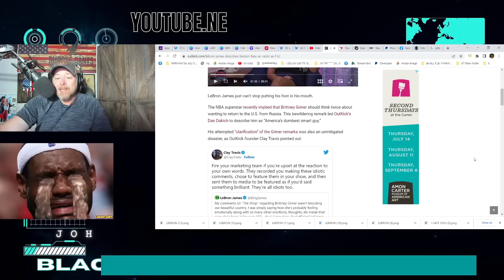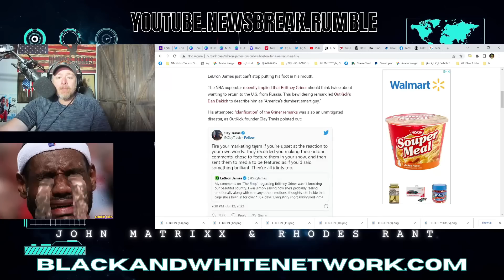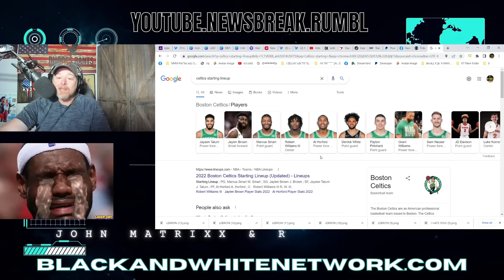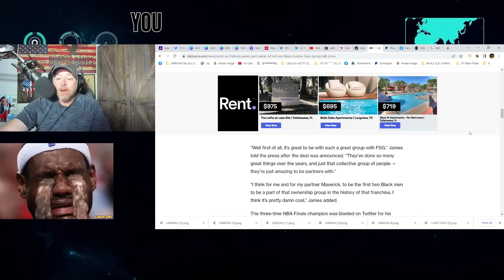Lebron James Calls BOSTON Fans R*CIST As F*CK! NBA's BIGGEST CLOWN Owns Part of Red Sox!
Lebron James Calls Boston Fans R*cist As F*CK! NBA's BIGGEST CLOWN Owns Part of Red Sox! Comments were made on the latest episode of James' series The Shop.  Coming Hot off of the Brittney Griner America Controversy. NBA TV Ratings Have Plummeted Over the last several years due to league supporting statements like this from James.